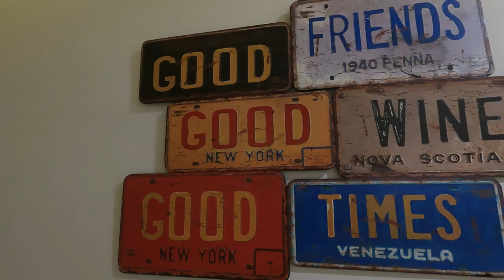One of My Favorite Hostels in Barcelona!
I was really happy to find this great hostel in Barcelona, it's called Free Hostels Barcelona. The rooms and beds are so comfortable. You have your own little space with a curtain, where you can have complete privacy any time you like. The hostel itself is not big, but has more of an intimate feel. It's normally quite peaceful here and I met some great people. They offer a free meal during certain days of the week and everyone gathers at the table to eat. Located within walking distance of the Sants Estacio train station. This has easily been one of my favorite hostels in Barcelona.